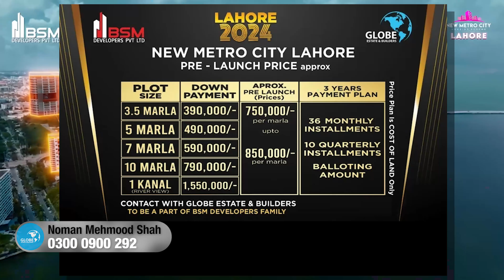Top 2 Best Societies in Lahore for Investment | Plots on installment in Lahore under 5 Lac Booking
2 Best societies for investment in Lahore for best living , 1 Society is New Metro City Lahore and 2nd is Dream Housing Society

New Metro City Lahore Location
Located at the most prime location on Motorway Ravi Toll Plaza, this society is rapidly gaining attention as one of Lahore's premier locations. With its strategic placement and modern amenities, New Metro City Lahore offers an excellent opportunity for investors looking for both growth potential and value.

Dream Housing Society Location
 Situated on Main Raiwind Road near Superior University, Dream Housing Society is another fantastic option for investors. With residential plots available at an affordable booking price under 5 lac, this society promises a luxurious lifestyle at a fraction of the cost. Its proximity to educational institutions and commercial hubs makes it an ideal choice for families and investors alike

Plots for sale in Lahore
top 2 best societies in lahore for investment
luxury living in lahore
low cost plots in lahore
best society in lahore
best society for investment in lahore
plots on installment
plots on installment in lahore

𝐇𝐞𝐚𝐝 𝐎𝐟𝐟𝐢𝐜𝐞 𝐋𝐨𝐜𝐚𝐭𝐢𝐨𝐧: 33 Quaid Commercial Sector E Bahria Town Lahore.
Bahria Orchard Office: 23 C Block Main Boulevard Bahria Orchard Lahore.
Dream Housing Office: Main Boulevard Commercial Dream Housing Society Raiwind Road Lahore.
Pine Enclave Office: Main Boulevard 12 C3 Engineers Town Lahore.
New Metro City Kharian Office: 40 & 41 Commercial Main Boulevard New Metro City Kharian.
New Metro City Gujar Khan Office: Main Boulevard Near Trafalgar Square Opposite Security Control Room New Metro City Gujar Khan/Rawalpindi.
𝐀𝐛𝐨𝐮𝐭 𝐔𝐬:
Welcome to Property Heights, your ultimate destination for all things real estate! Whether buying or selling property, exploring highrise projects, or looking for your dream home, we have you covered.

Our channel provides expert insights into the property market, showcasing the best real estate deals, highrise property listings, and investment opportunities. Discover tips and advice on property buying, selling, and investing, focusing on residential homes, commercial properties, and luxury highrises.

Whether you're a first-time homebuyer, a seasoned investor, or just passionate about real estate, We are here to guide you through every step of your property journey.